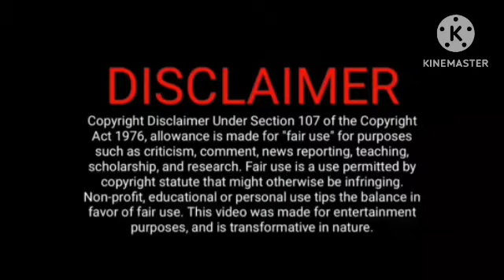ராணி நினைத்து கொண்டு இருந்த தாடிகாரர்